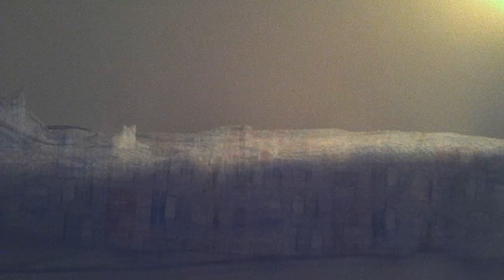review of new pringles wavy sweet & tangy bbq